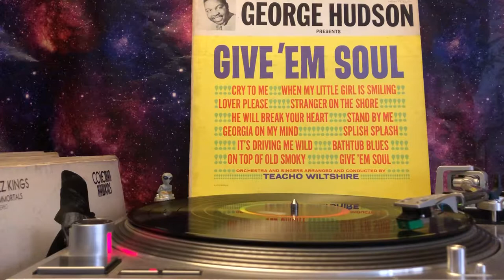George Hudson - Stranger On The Shore